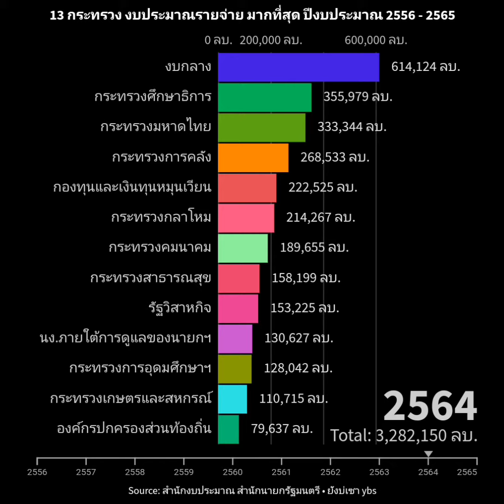EP.13 | 13 กระทรวง งบประมาณรายจ่าย มากที่สุด ปีงบประมาณ 2556-2565